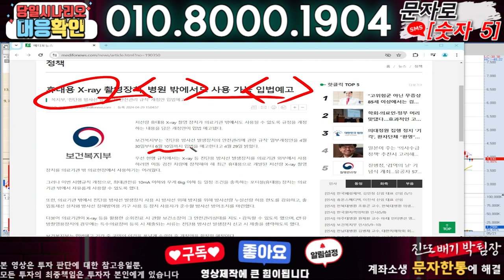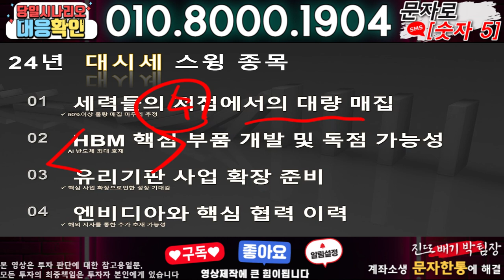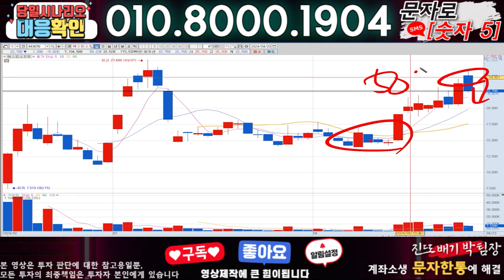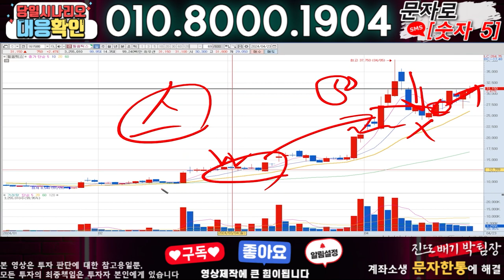디알텍 ) 3분전 기습속보-공식입장발표!! 무슨일인가?